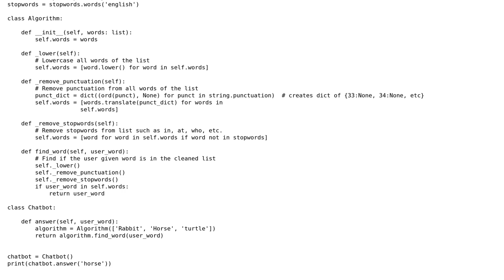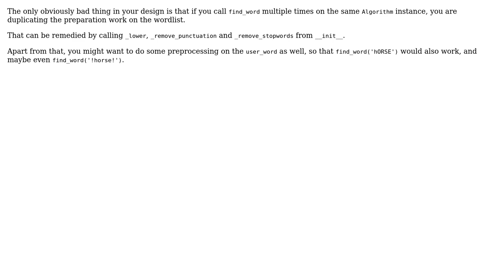What's a proper way to call a chain of methods that modify an instance attribute?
Software Engineering: What's a proper way to call a chain of methods that modify an instance attribute?

With thanks & praise to God, and with thanks to the many people who have made this project possible! | Content (except music & images) licensed under CC BY-SA | Music | Images & others | With thanks to user Bart van Ingen Schenau user Andy Gondzer and the Stack Exchange Network Trademarks are property of their respective owners. You are responsible for your own actions.